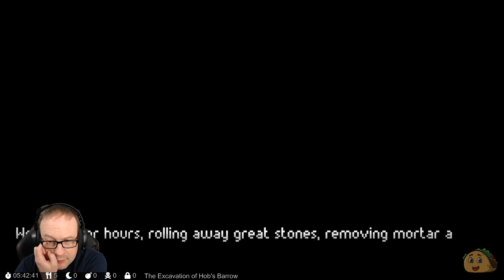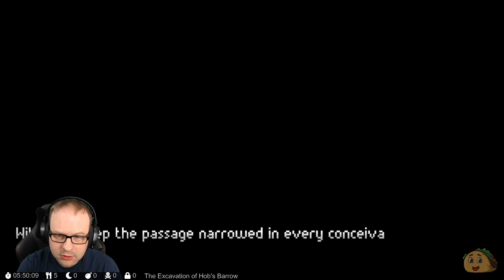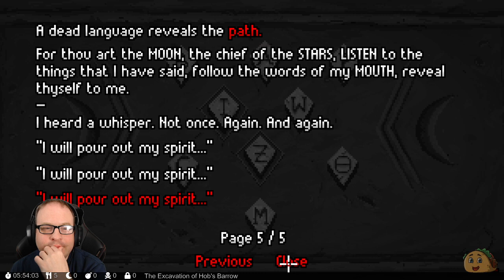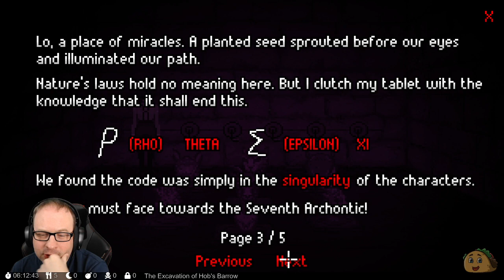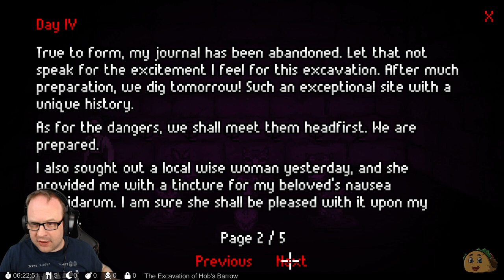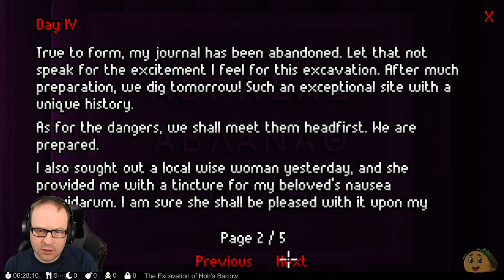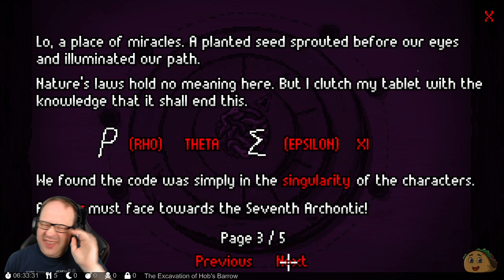The Excavation of Hob's Barrow, Part 7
The Excavation of Hob's Barrow is a folk horror narrative-driven adventure. Explore the isolated moors of rural Victorian England as you uncover the mysteries of Hob's Barrow. The answers lie in the soil...